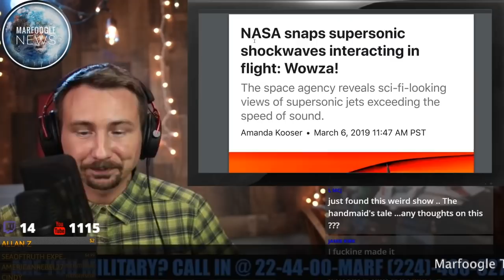SUPERSONIC SHOCKWAVES CAUGHT ON CAMERA!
WELCOME TO MARFOOGLE NEWS
The images look unreal. They show two US Air Force T-38 training jets with lines radiating off to their sides and plumes extending out behind. This gives us a gorgeous visualization of the shockwaves that are heard on the ground as loud sonic booms.

URGENT UPDATE: We are expanding the Marfoogle network to better serve the Foogle Family! Given the nature of our viewer powered content (yes, that's you), we can no longer rely on ads alone - just search demonetization and you will see what's happening across the networks. We are blessed to have the love, support, and generosity of the Foogle Family to grow. You can help the Marfoogle Network the following ways:

- Shield your family from Smart Meters with a Smart Meter Guard!

(invites are sent every couple of days)

INSTAGRAM - Do you have content for Marfoogle TV? We accept viewer powered content via Instagram. Upload a great photo(s) or video to Instagram. Make sure to include a description of your content that includes @marfoogle and this phrase “please share this with the fooglefam on marfoogleTV”

Are you new to YouTube and considering starting your own channel?

Alternative higher quality Mics include:
Rode NT-USB

Shure SM7B

Awesome Camera: Canon 5D Mark IV